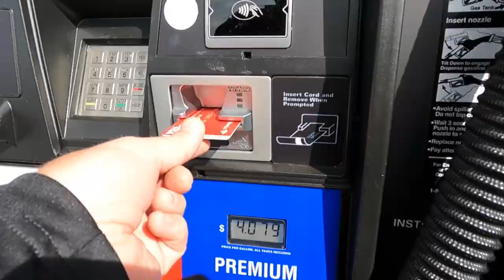Coastal Fishing caught two fish and almost crashed my drone!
Episode 77: BCoastal Fishing caught two fish and almost crashed my drone!

Hyde Wingman Lifejacket

Uniden Radio

Penn Battle 11 Reel and Pole Combo

Penn Pursuit Reel and Pole Combo

Danielson Crab Trap

Danielson 4-Door Octagon Trap

King Crab Cooker

Lead Rope

Fishing Tackle Bag